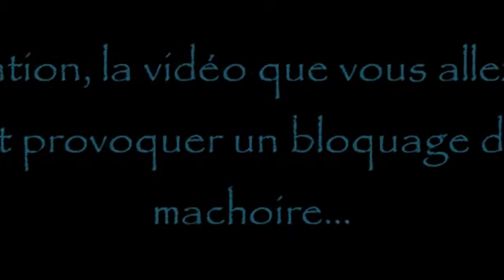Aminatou crise de rire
Aminatou, péte une crise de rire !